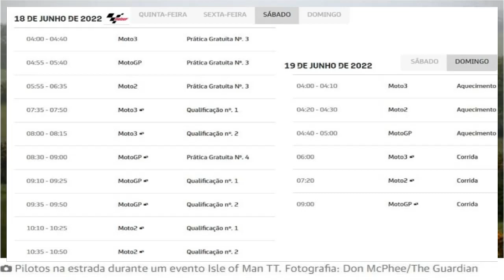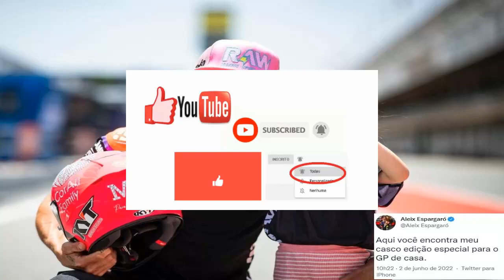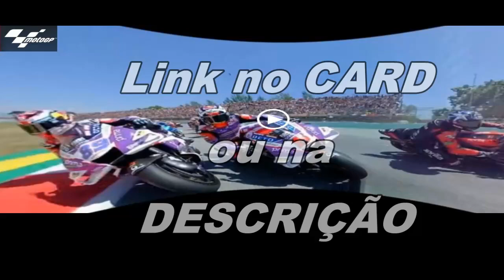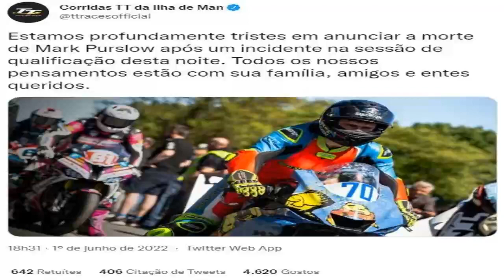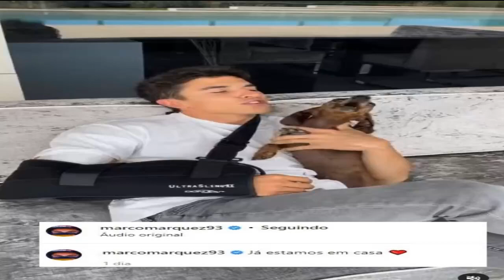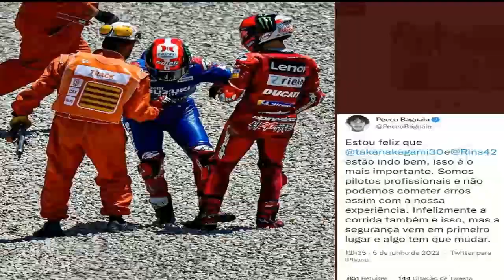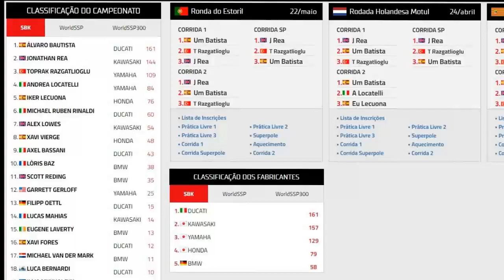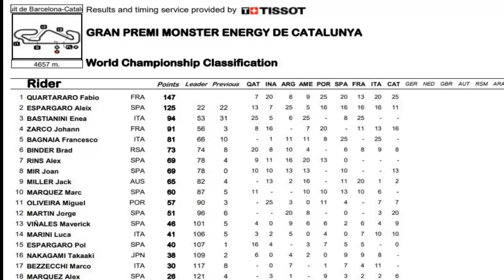MOTOGP WSBK #21: KAWASAKI na MotoGP? VELOCIDADE não é tudo; muitos OPERADOS; MORTES na motovelo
Boletim 21 no ar: Assuntos de hoje:
1) Porque a Kawasaki não virá para a MotoGP?
2) Marc Márquez fala se assiste o WSBK
3) Piloto morre aos 29 anos na Ilha de Man
4) Polícia investiga morte de piloto de motovelocidade no RS
5) Para Luca Marini o que Maverick fez com o pneu é impossível
6) Yamaha provando que velocidade máxima não é tudo
7) Fabio Quartararo (de novo) admite ter corrido muitos riscos no início do GP da Catalunha
8) Álex Rins diagnosticado com uma fratura
9) Operação bem sucedida para Marquez: úmero girado cerca de 30 graus
10) Jorge Martin passa por cirurgia na mão direita
11) Takaaki Nakagami se explica publicamente
12) Veja o acidente na primeira curva da Catalunha em 360º
13) Aleix Espargaró sobre erro na Catalunha
14) Novas peças reveladas no teste da Catalunha
15) Resultado dos testes na Catalunha
16) Classificação dos campeonatos

LINKS CITADOS, MAIS ESPORTES, GRUPOS DE WHATTSAPP, FACEBOOK E INSTAGRAM